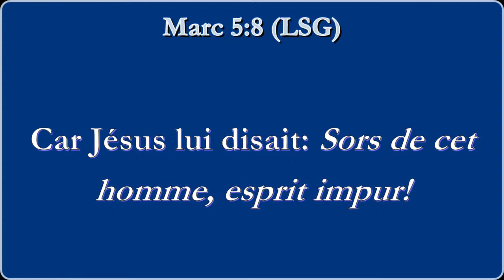LA BATAILLE DE GABAON 5ÈME JOUR - 29/10/2021